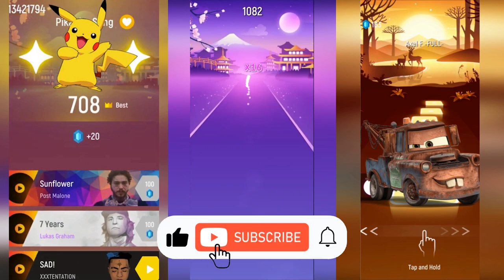Pikachy vs Paw Patrol vs Cars 3 Mater in Tiles Hop EDM Rush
Pikachy vs Paw Patrol vs Cars 3 Mater | Tiles Hop EDM Rush

Paw Patrol vs Cars 3 Mater vs Masha and the Bear!  Stars Tiles Hop is having a battle in the game Tiles Hop EDM Rush!

00:00 Pikachy
01:26 Paw Patrol
02:55 Cars 3 Mater